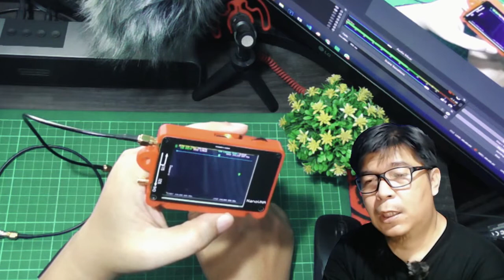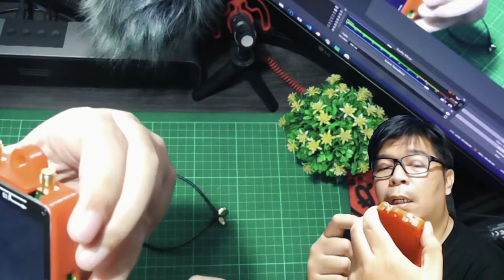Antena Analyzer Murah yang Cocok Buat Antena HT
Vektor Network Analyzer ini sanggat cocok digunakan sebagai alat ukur atau analizer untuk antena HT  meski dapat juga digunakan untuk antena Rig. Bentuknya ringkas sehingga mudah untuk dibawa-bawa. Yang menarik lagi harganya cukup murah untuk sebuah analyzer.